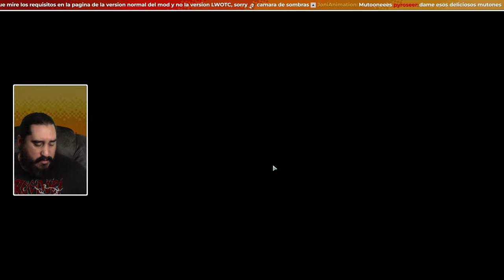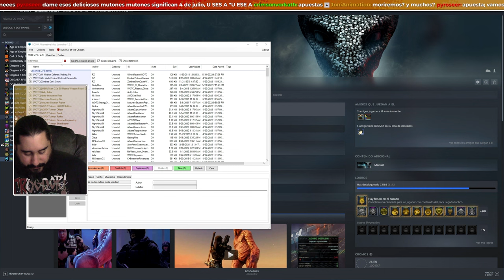QUE BIEN TAN MAL | XCOM 2 LWOTC MOD JAM + | PARTE 11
ENLACES SOCIALES